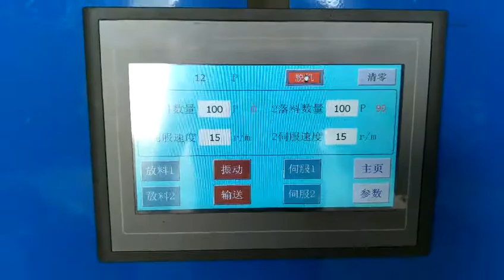Straw Counting Machine